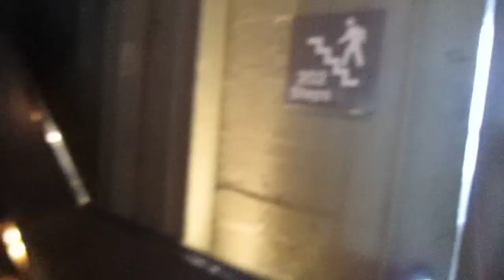Freiheitsstatue Krone in New York City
In die Krone der Freiheitsstatue in New York kommt man heute nur noch schwer, ich hatte das Glück und habe die Chance nutzen können.
Hier ist ein Video vom Aufstieg über die enge Wendeltreppe und der Blick aus der Krone auf die Skyline von Manhattan. ---